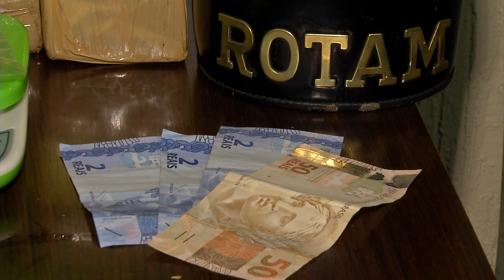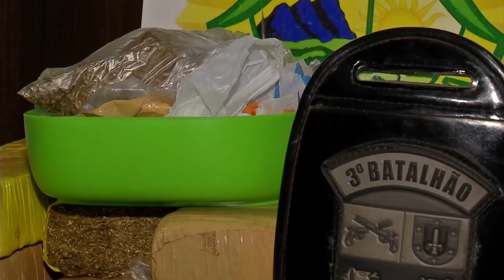7 quilos de maconha e menor é apreendido